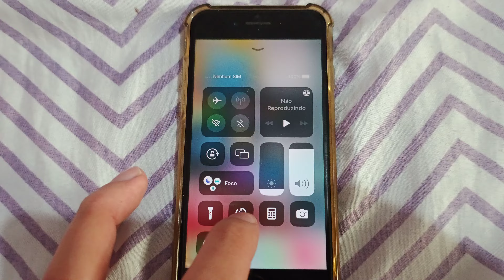como aumentar e diminuir o brilho da tela do iPhone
nesse vídeo ensino como aumentar e diminuir o brilho da tela do iPhone